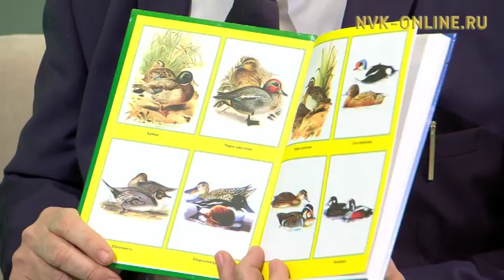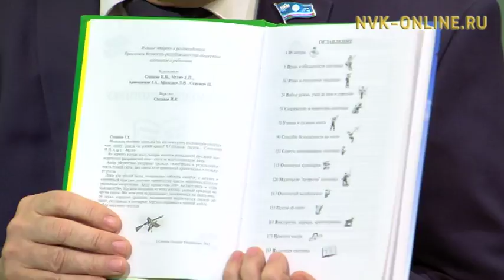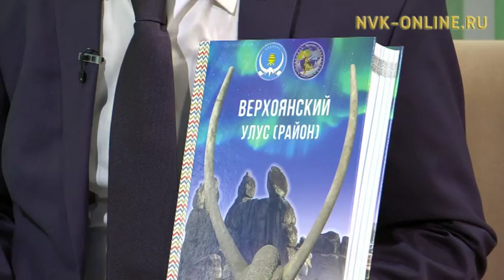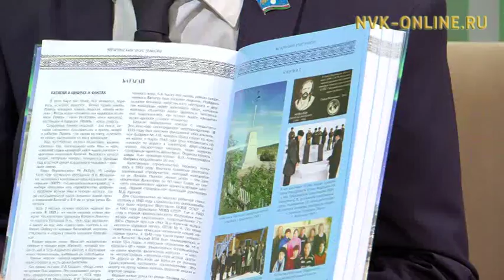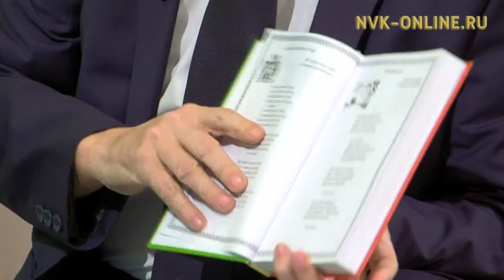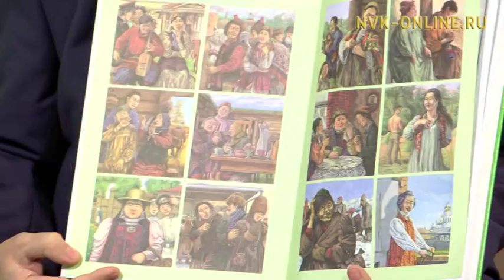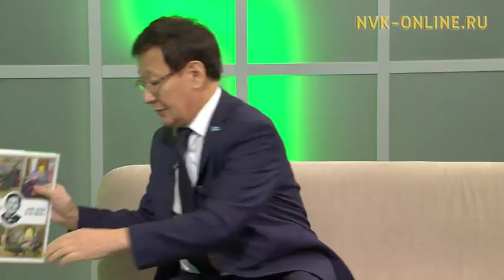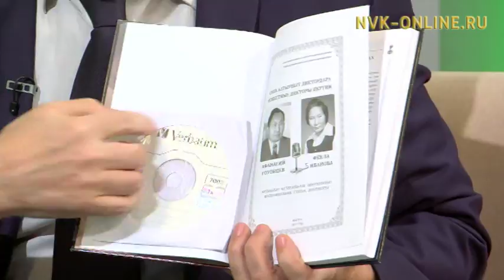Баһылай уола Алгыстаах Өлөксөөн: Таҥха - хас биирдии киһи сааһыланар, олоҕун ыараҥнатан көрөр кэмэ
Официальный сайт NVK-ONLINE.RU - Өрөспүүбүлүкэтээҕи норуот айымньытын дьиэтин үлэһитэ, "Айыы итэҕэлэ" уопсастыбаннай итэҕэл тэрилтэтин салайааччыта, алгысчыт, оһуохайдьыт Александр Саввинов - Баһылай уола Алгыстаах Өлөксөөн Таҥха өйдөбүлүн туһунан "Кэл, олор, сэһэргэһиэх" биэриигэ сиһилии кэпсиир.